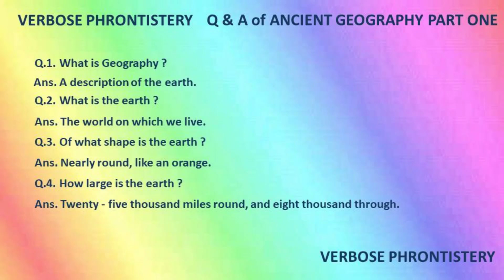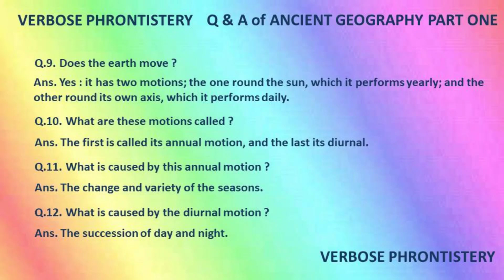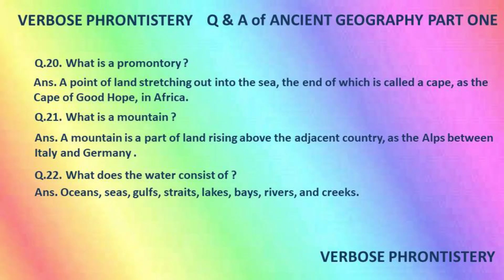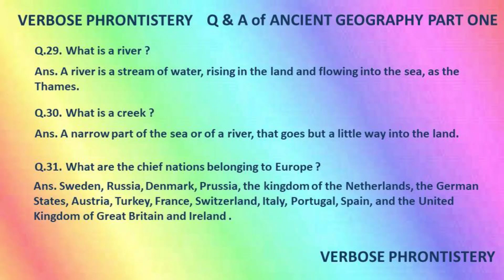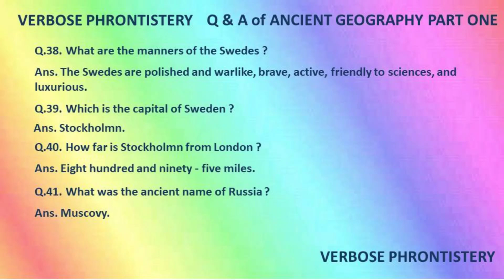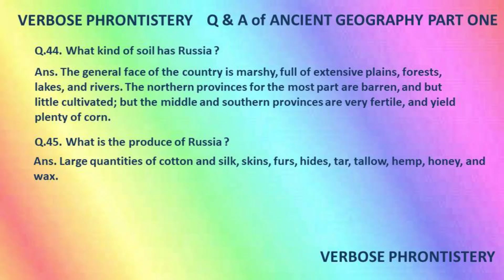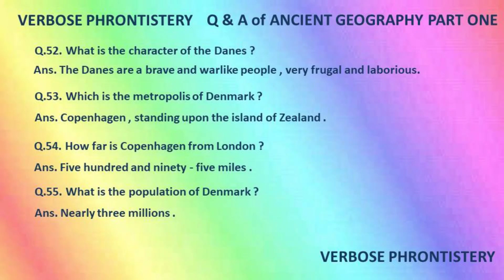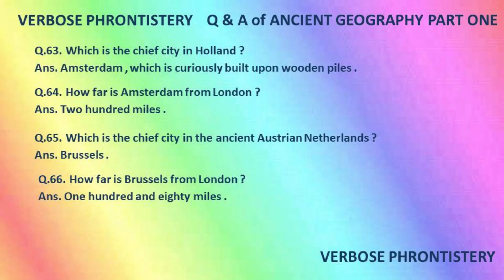Ancient Geography QnA 1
Verbose Phrontistery is a scholarly peruser channel of adages/statements, polls and jargon. In the event that you love music appreciate perusing, while perhaps not simply mute. In the event that assuming you find video quick for you sympathetically go to SETTING- - - PLAYBACK OPTION- - - SELECT AS SLOW YOU WANT.

The reason for Verbose Phrontistery is to give the abundance which can't be taken,
neither snatched by state nor can be partitioned among siblings, neither one of the its is troublesome to convey, the abundance that increments by giving. That abundance is schooling and is preeminent of all belongings. Free by Verbose Phrontistery.

Here, Viewer simply need to contribute their chance to get themselves changed into a respected polymath with practically no need of institutional direction.

Due to non YouTube Partner Program I am not ready to stack recordings of full lengths.

Before October recordings of various 63 Subject Questions and Answers alongside underneath 20
Dialects Proverbs and 10000 words jargon with beginning of words, importance and word family will be posted.

Prospectus:
Q & A ON: Geography; Electricity; Harmony; Chronology; Coal; Ornithology; Natural History; Modern History; Perspective; Painting Oil; Medicines; Health and Sound Body; Drawing; Use of Charity; Arithmetic; Poetry; Botany; Morality; Chess; Entomology; Ancient History; Agricultural Chemistry; Fortification; Law of Storms; Photography; Greece History; Health; General Knowledge; Ichthyology; Indian Music; Social Observation; Alcohol; Chemistry, Heat, Magnetism and Electricity; Labor and Money; Marine Steam Engine; Army Disciple; Rifle; Heraldry; Classical Biography; System of Nature; Botany; Common Sense; Military Law; Indian Astronomy; School History of India; Christianity; Theology; Mythology; Jewish Religion; Buddhist Religion; Shaiva Religion; Latin Grammar; English Grammar; Hebrew Grammar and Italian Grammar.

PROVERS/QUOTES OF: Arabic; English; Chinese; Persian; Hindustani; Kashmiri; Marathi; Japanese; Bihari; Turkish; Scottish; Hausa; Telugu; Panjabi; Spanish; Assamese; Sanskrit; Kumauni and Garhwali; Swahili and Kannada.

Jargon: Origin and meaning of 10000 English language words with significance and word family.

Note: Its Free Education.